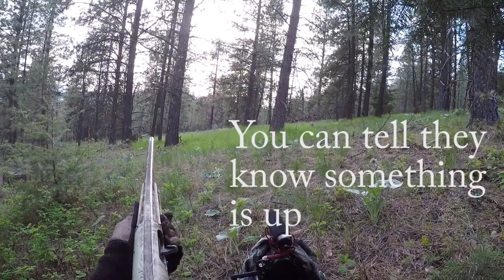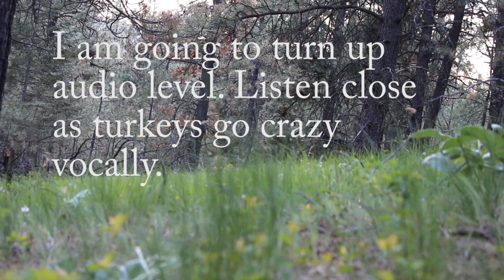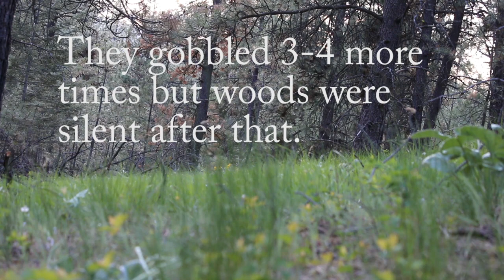Day 3 of Turkey Hunting in Idaho VLOG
Day three of turkey hunting Idaho started off frustrating. I was having a hard time finding a place I could hunt that might hold birds. Finally mid morning I found a spot with some birds, but set up on wrong road and then had runner come by. That afternoon I drove around and tried a number of spots before finding a little pocket that was loaded with turkeys. I had three jakes come in and a ton of hens around me and I was able to get some good turkey audio, but I was unsuccessful in harvesting a bird.